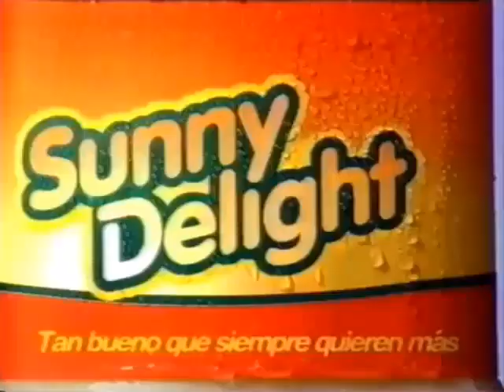Entre Amigos con Sunny Delight (Anuncio de Zumo)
Un Anuncio de Sunny Delight es una bebida de frutas de origen estadounidense